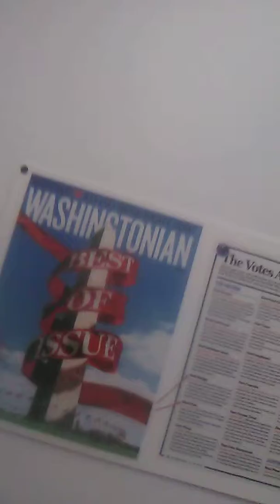March 2, 2019